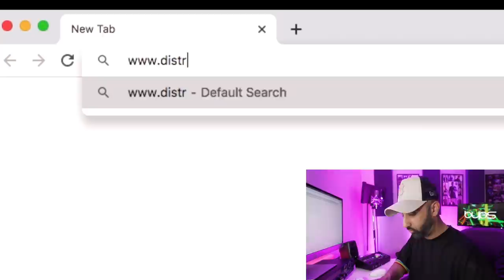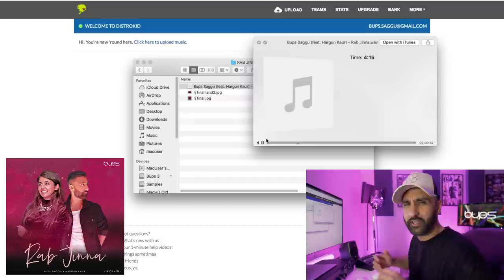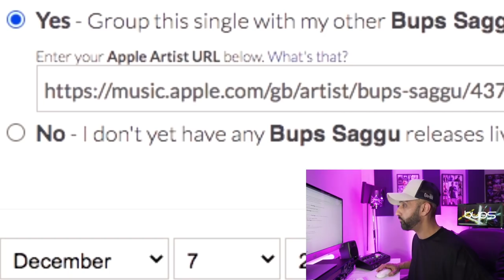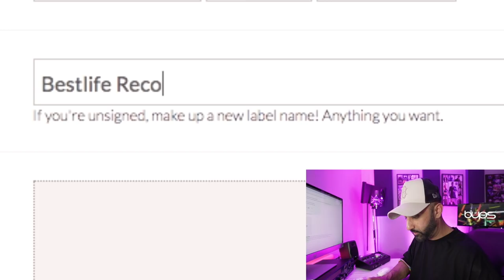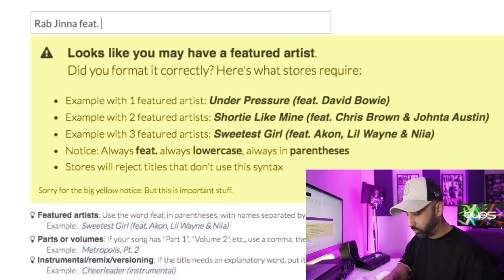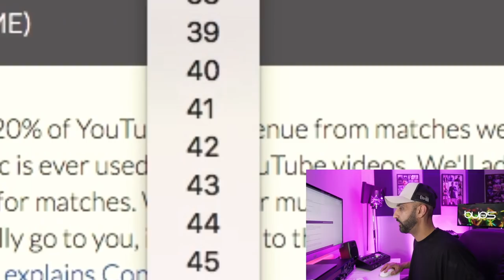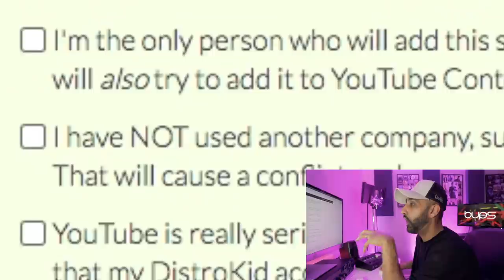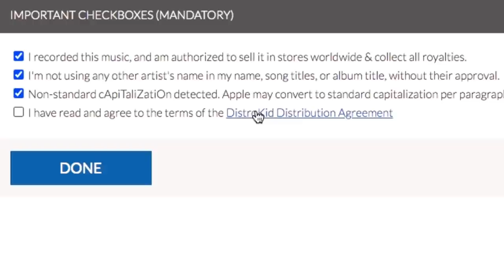How To Sell Your Music on Spotify, Apple Music, Youtube Music, Amazon & More | DistroKid Tutorial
How to Sell Your Music Online in 2021 with DistroKid

Follow @amitashuklathrapy on Instagram

Digital Promotion by Battle Media